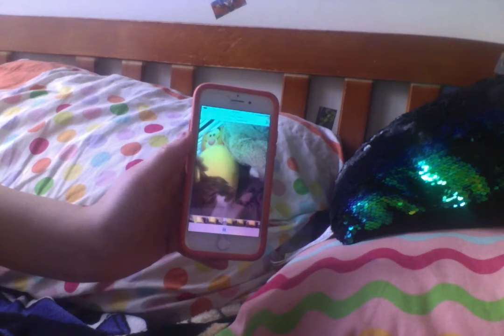It Is Kevin The Cat Time